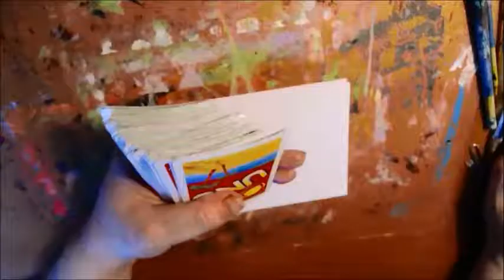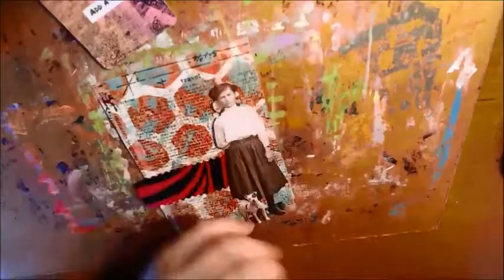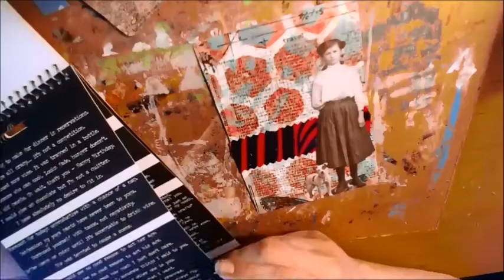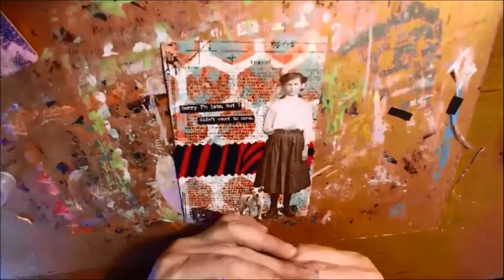icad day 58